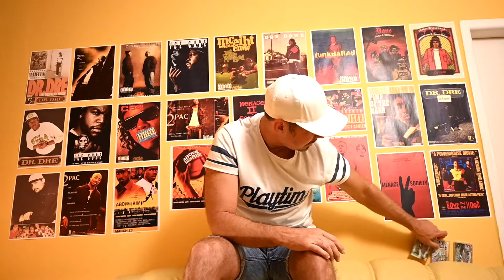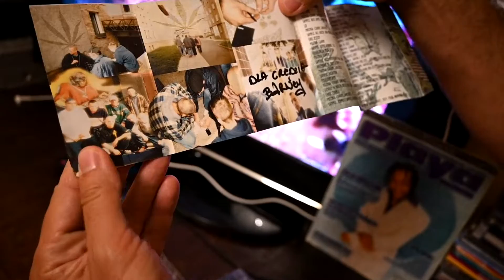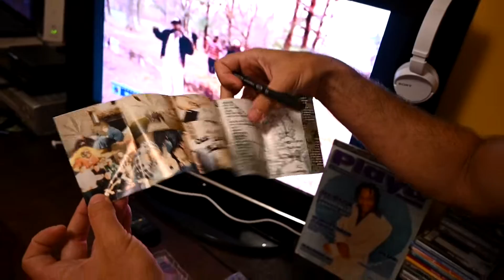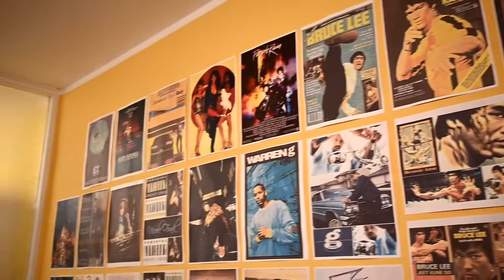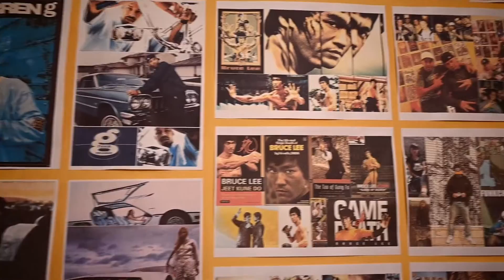Spotkanie z Czarnym (Beat Squad) | Rap Tapes by Grędziu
💥 Spotkanie z Czarnym (Beat Squad)
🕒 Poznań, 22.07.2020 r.